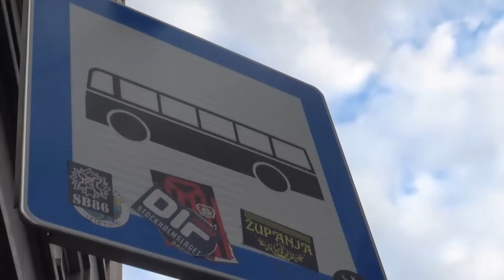WOMEN FROM CROATIA: Why are they so BEAUTIFUL? Genetics or Culture?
THE LIFE IS A TRIP

All material appearing on the chanels  @gleztoday © and @Miguel-Glez ©  (“content”) is protected by copyright .